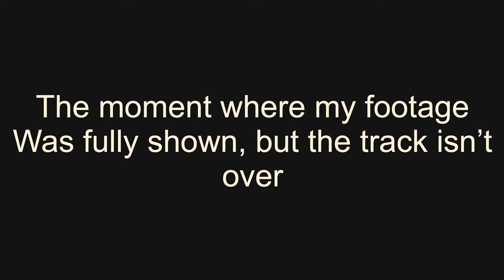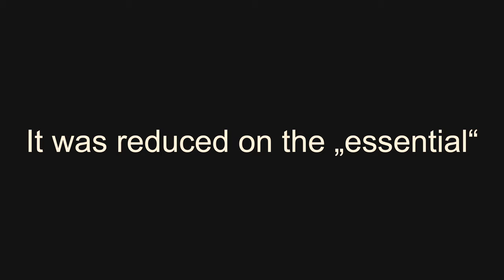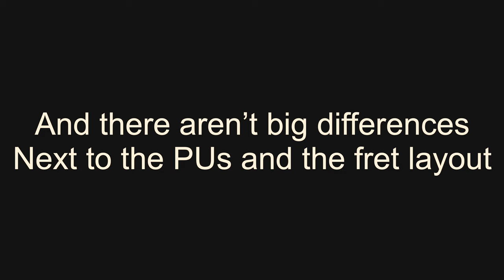.Strandberg* Boden Essential = Boden NX? (Detail Shots & Comparison)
Video 2 of the "Essential" demo series.
If you asked where the differences are between the nx models and the essential - here's the answer.

Since i watched Plini playing a Strandberg i was interested in this Company @StrandbergguitarsOfficial .
Later, when Owane got his Classic-Model, i decided to buy the other color option. Some years later i own 4 Strandbergs, when the Company do a really clever step:

INTRODUCING THE BODEN ESSENTIAL

It has the same Shape, same good Strandberg custom OEM Pickups, same Endurneck, same Weight. There are only 4 differences to the other models:

1. Normal frets instead of fanned frets. So "usual Guitar"-Players can dive into the headless world.
2. The Price. The Essential costs 999$ / 1199€ . There are not many Strandbergs under 2000$/€
3. New Hardware (round knobs as potis, new Bridge Hardware)
4. The essential gigbag (looks like standard gigbag, but with less pads inside

when i grabbed it i only thought "damn, it doesn't look cheaper than my other guitars". When i started playing it directly felt familiar. I like the endurneck. I like the body shape, so you can play in different positions. And i like normal frets same as fanned frets.

So if you are interested in buying a lovely guitar with good quality and innovative futuristic features - dont wait. THIS ONE is a NOBRAINER.

The Demotrack is unreleased and called "Paradise"
. All Credits to Owner (Me)